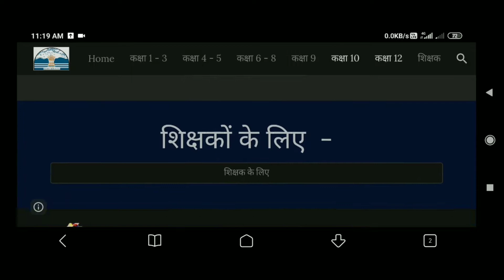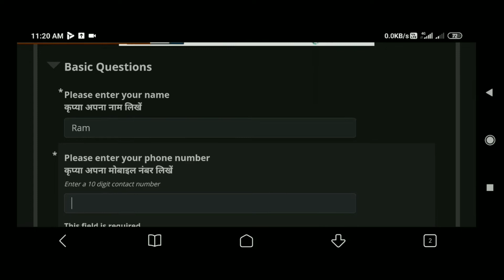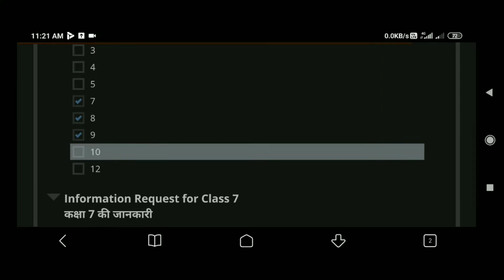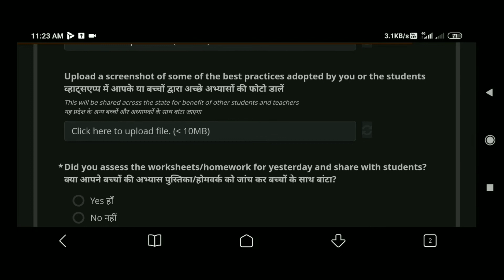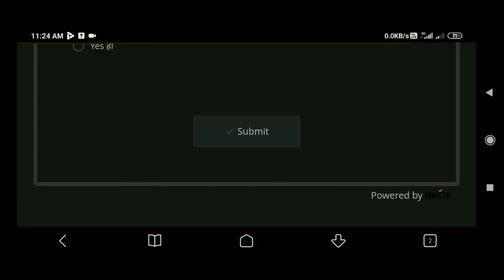घर घर पाठशाला हर घर पाठशाला, Ghar ghar pathshal,Daily Monitoring Form कैसे भरे ?